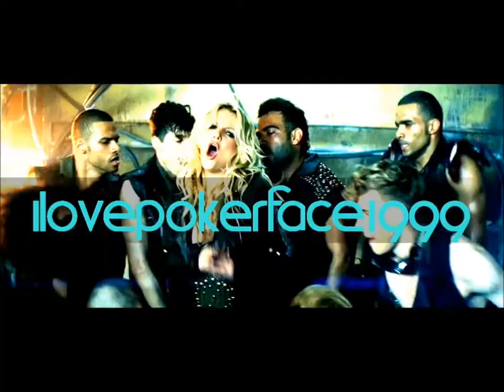Nicki Minaj Marilyn Monroe Video Fan Oficial HD